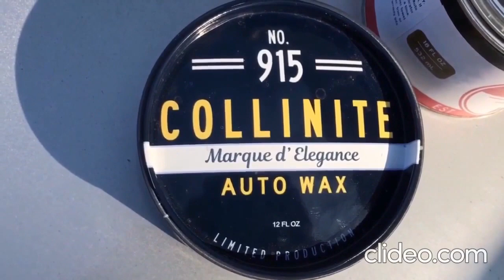Collinite Wax USA 🚗 476s Super Double Coat Wax 🏆 915 Marque d'Elegance Wax 🏆 Premium Supplier ✅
🔴 COLLINITE USA is Trusted Premium Supplier of Bmw E39 Addict Club - international automotive community of Bmw E39 car owners 🚗

🔴 For more updates follow Collinite USA on Instagram: @collinite_wax

🔵 Recommended waxes for detailing of Bmw E39:

✅ Collinite No.915 Marque d'Elegance Auto Wax
✅ Collinite No.476s Super Double Coat Wax